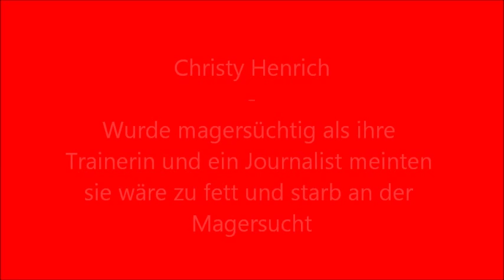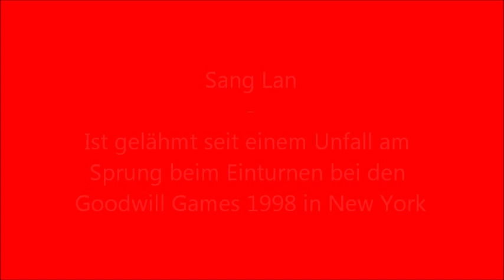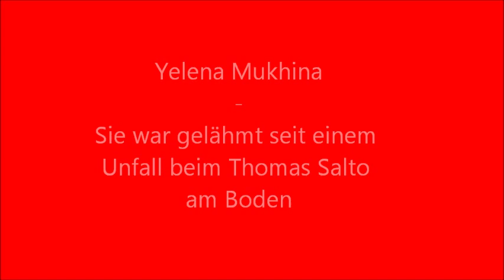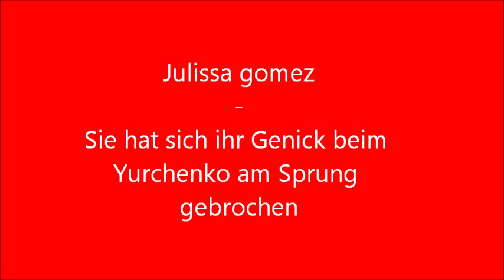Turnen(Gymnastics)-Unfälle(accident)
Turnen...Der schönste Sport der Welt mit Höhen und Tiefen mit Erfolg und Niederlagen. Aber leider hat genau dieser Sport nicht immer ein Happy End :(

In diesem Video sind diese Turnerinnen zu sehen:
-Christy Henrich
-Julissa Gomez
-Yelena Mukhina
-Sang Lan
-Nadezhda Ivanova

Sie alle haben es zu spüren bekommen das Turnen nicht immer ein Happy End hat und mussten zum teil mir ihrem Leben "bezahlen". :(